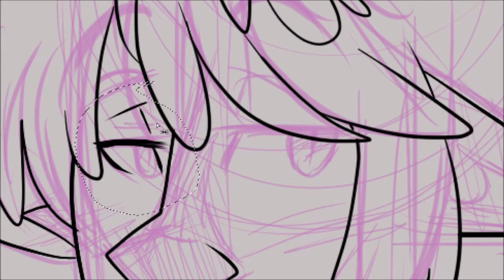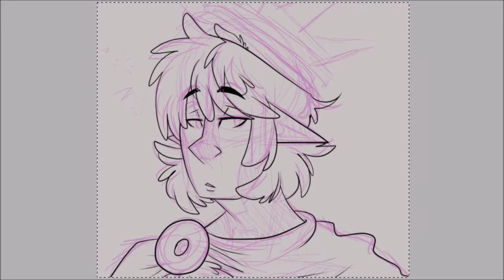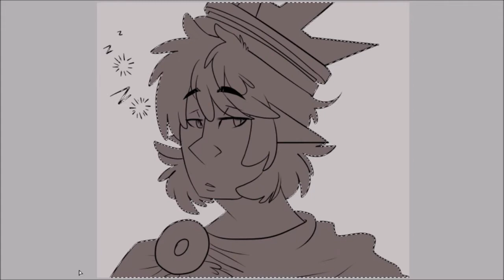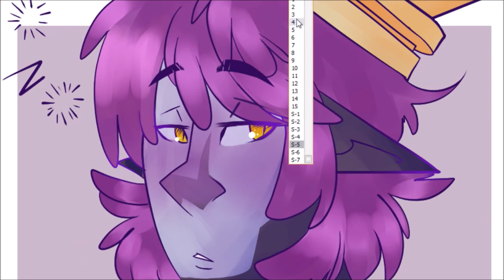sleepy boy (OC SPEED PAINT)